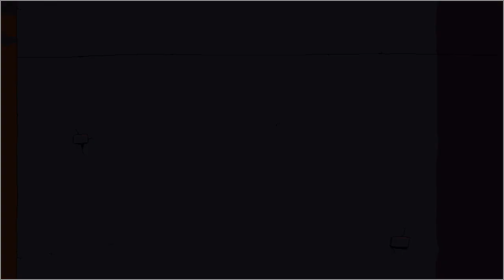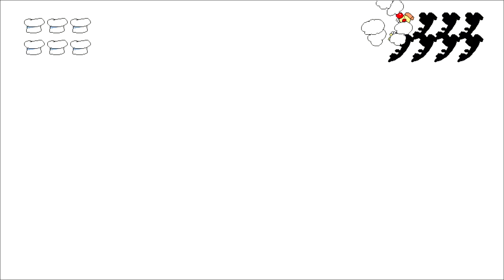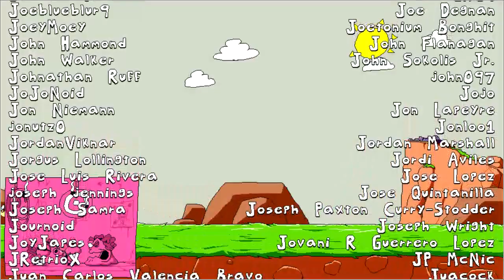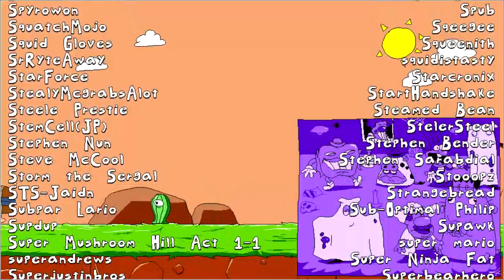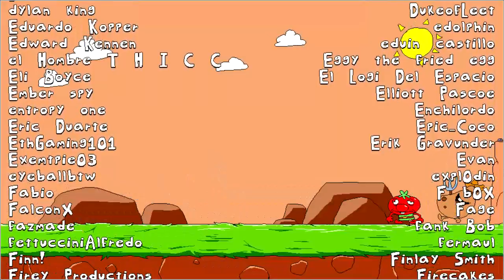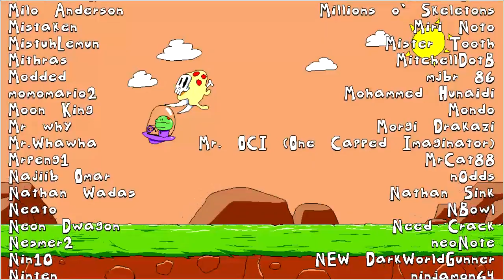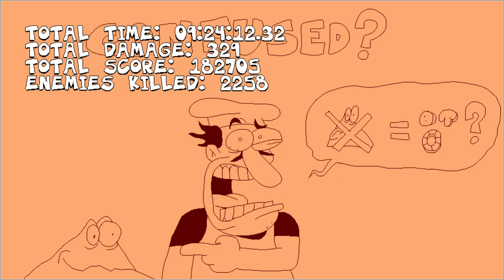Pizza Tower final boss and ending